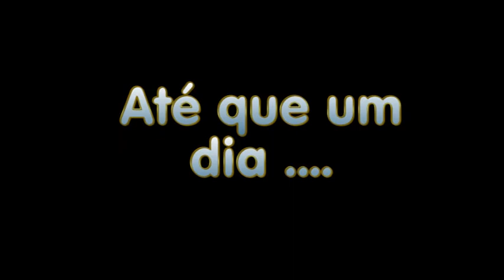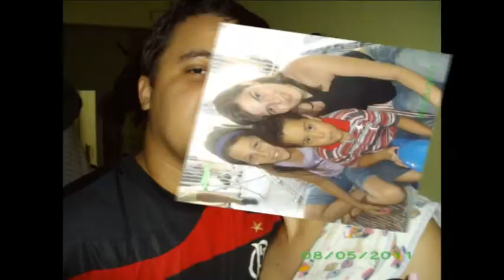DJ JUNINHO JACAREI - MONTAGEM FOTOS CASAMENTO